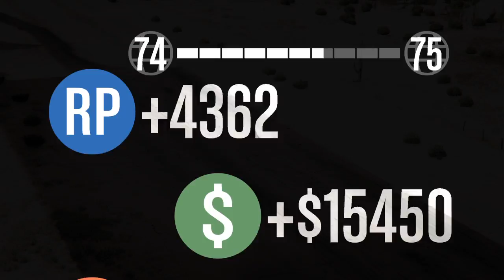GTA 5 playing with the nextgen crew 3/12 pt5 (Mario and shark race)